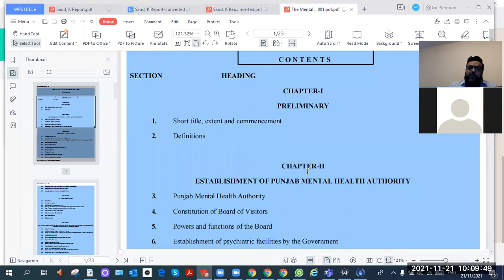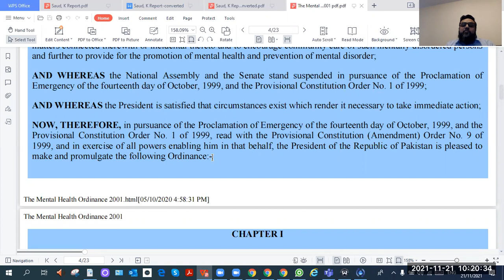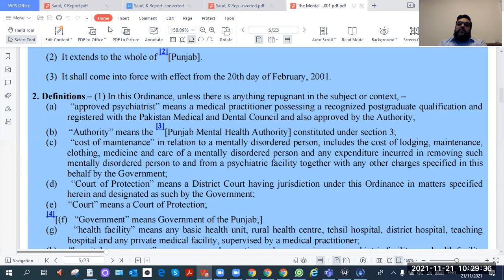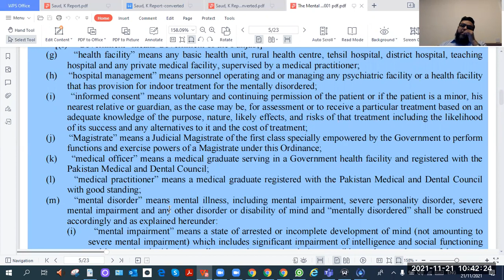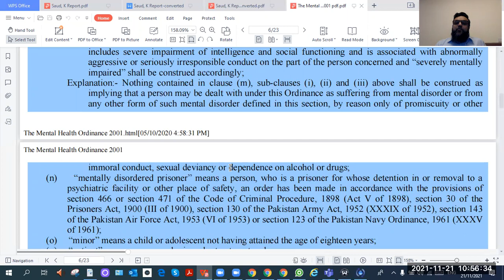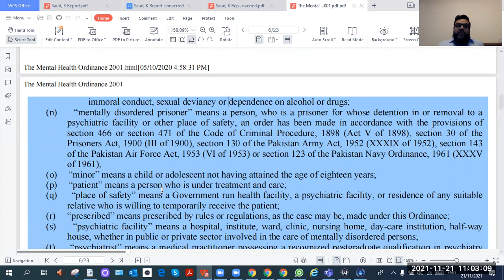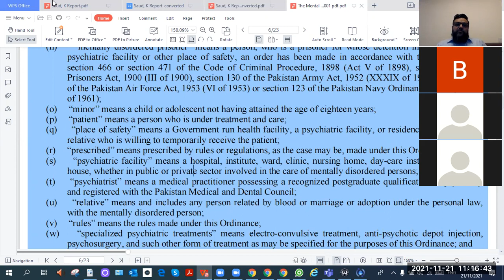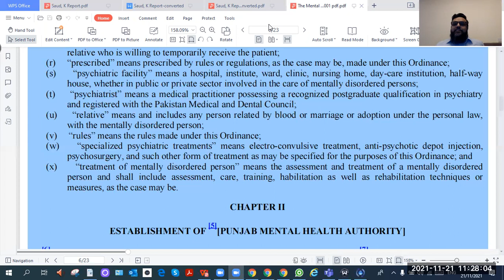Punjab Mental Health Ordinance 2001 - Chapter 1 - Definitions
Dr Kamran Asghar Shaikh